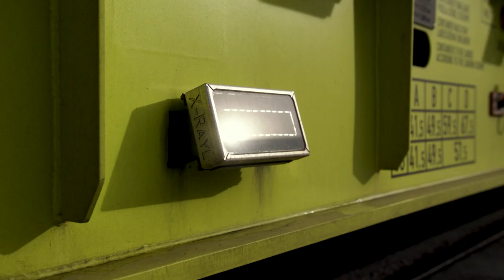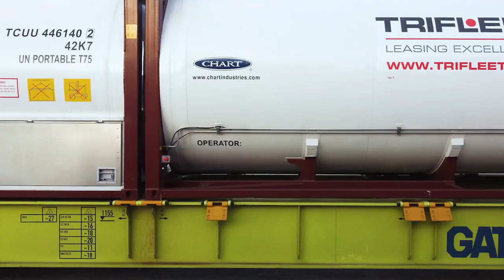LNG Intermodal Transport - GATX's and Trifleet's Sustainable Solution